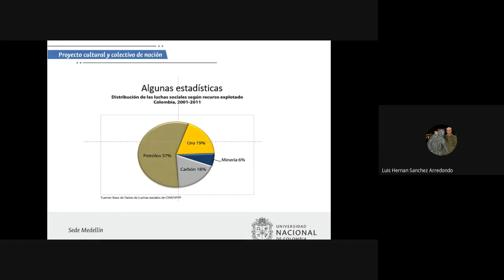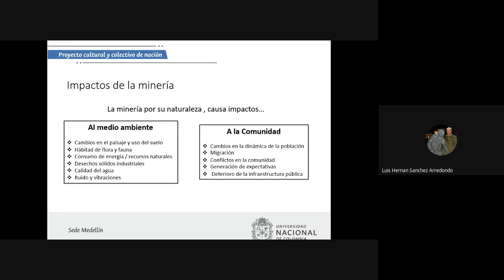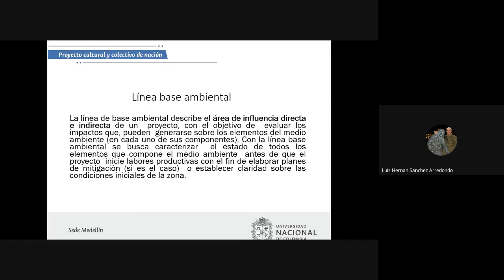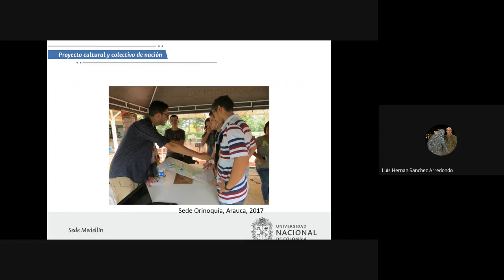LA TIERRA Y SUS RECURSOS NATURALES